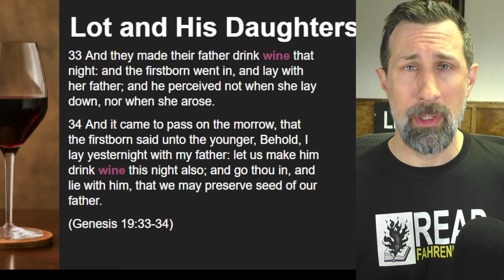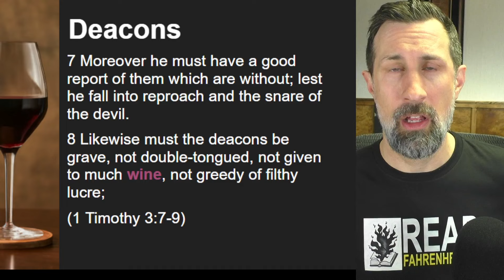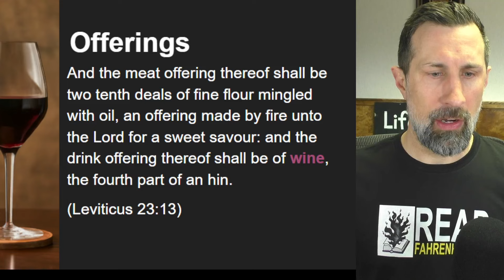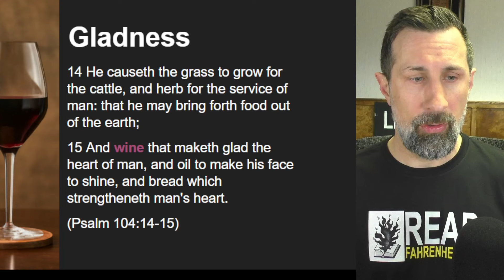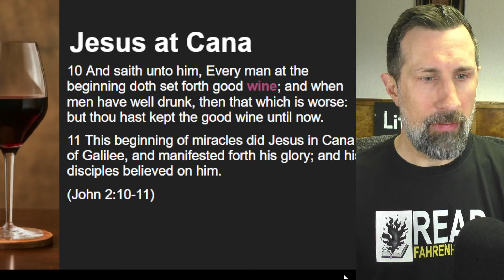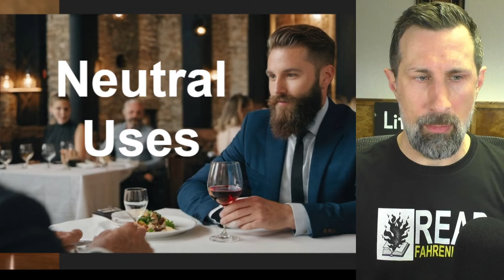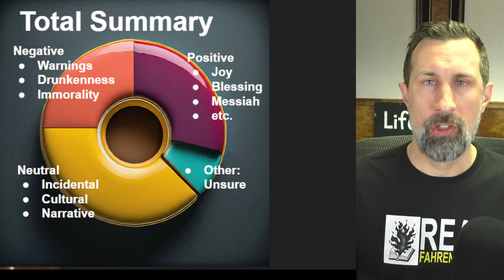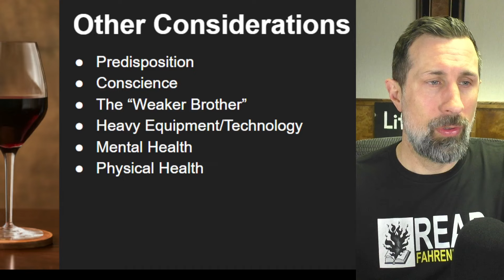The Reformed View on Drinking Alcohol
Drinking with Calvin and Luther

NEW BOOK! A Theology of Joy: Jonathan Edwards and Eternal Happiness in the Holy Trinity (Expanded Edition)

(3) MY BOOKS:
A Theology of Joy